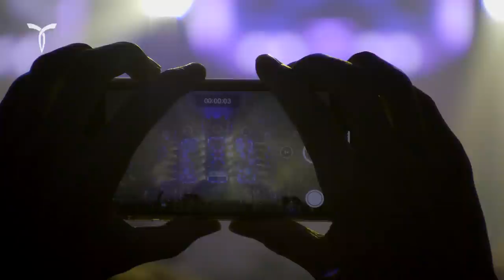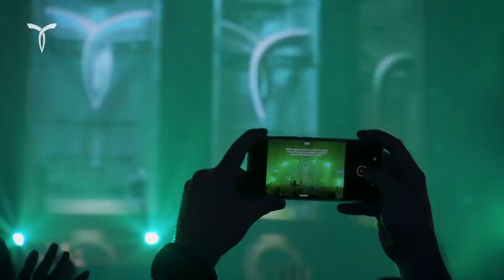GIUSEPPE OTTAVIANI LIVE 2.0 ▼ TRANSMISSION PRAGUE 2019: Another Dimension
▶️ TRACKLIST:
00:00 Another Dimension Intro
02:47 @GiuseppeOttaviani - Empty World
07:16 Hypaton - Override
13:26 Giuseppe Ottaviani - Keep Your Dreams Alive
17:00 Gigi D'Agostino - L'Amour Toujours (I'll Fly With You) w/ Manuel Le Saux & Unbeat - Evo
22:19 Ascension - Someone (Giuseppe Ottaviani Remix)
26:30 Giuseppe Ottaviani - Pluto4
30:47 Giuseppe Ottaviani - Time To Play
35:40 Giuseppe Ottaviani ft. Tricia McTeague - Only A Heartbeat Away
40:20 Giuseppe Ottaviani - 8K
45:28 Darude - Feel The Beat (Giuseppe Ottaviani Bootleg)
49:50 Nari & Milani - Atom (Giuseppe Ottaviani Bootleg)
54:16 Armin van Buuren & Avian Grays ft. Jordan Shaw - Something Real (Giuseppe Ottaviani Remix)
59:22 Giuseppe Ottaviani & Factor B - Synergy
1:03:33 Giuseppe Ottaviani - Panama
1:08:11 Giuseppe Ottaviani & Driftmoon - Another Dimension (Transmission 2019 Theme)